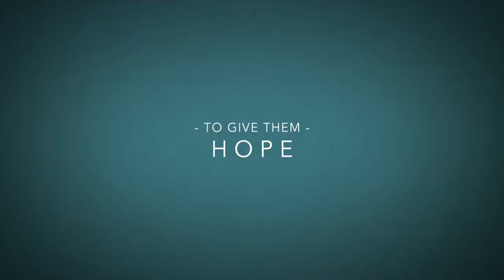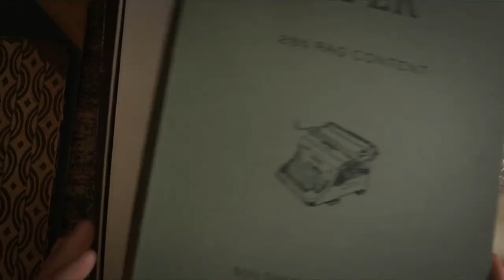The Guernsey Literary and Potato Peel Pie Society - Official Trailer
London, 1946. Juliet (Lily James), a charismatic and free-spirited writer receives a letter from a member of a mysterious literary club started in Nazi-occupied Guernsey. Her curiosity piqued, Juliet decides to visit the island. There she meets the delightfully eccentric members of the Guernsey Literary and Potato Peel Pie Society, including Dawsey (Michiel Huisman), the rugged and intriguing farmer who wrote her the letter. As the secrets from their wartime past unfold, Juliet’s growing attachment to the island, the book club and her affection for Dawsey will change the course of her life forever.